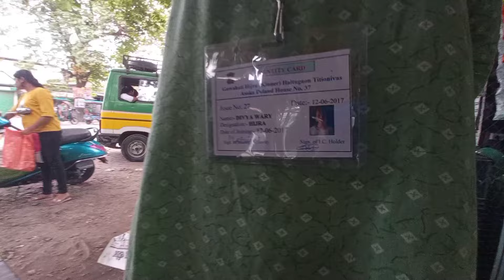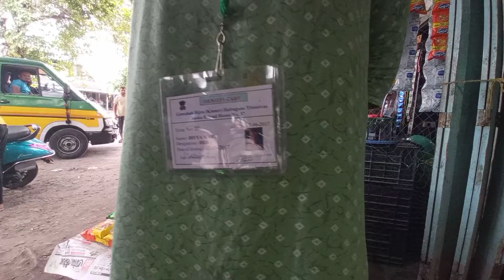Hospital Tangnangbai Dinwibw😭😓Sonaliya Raga Jwngdwng😡